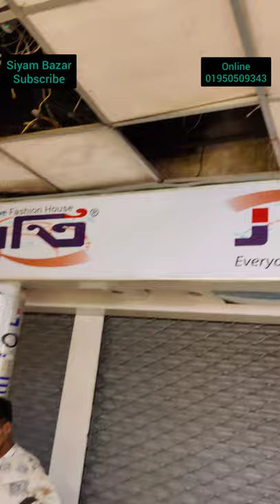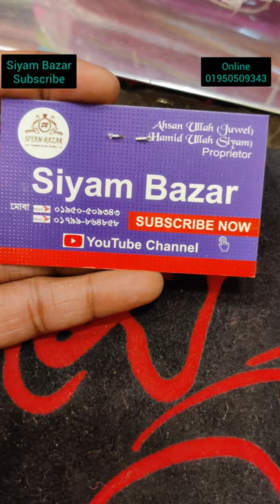♥️New Choto top set 3 Zora ♥️